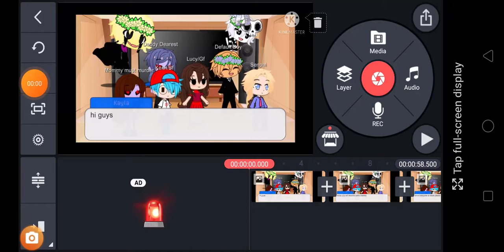totally not a sneak peak from friday night funkin reacts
do not scrol

stop scrolling

STOP IT

fine ill Make a face reveal if i hit 100 subscribers heres a cookie 🍪🍪